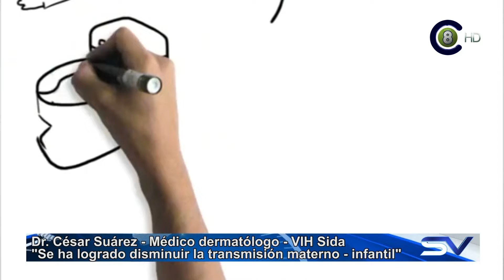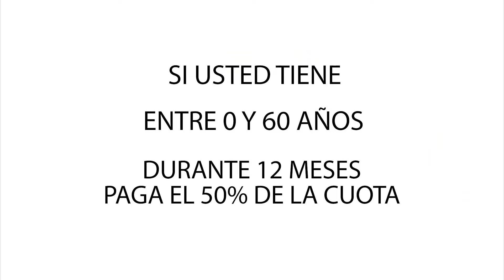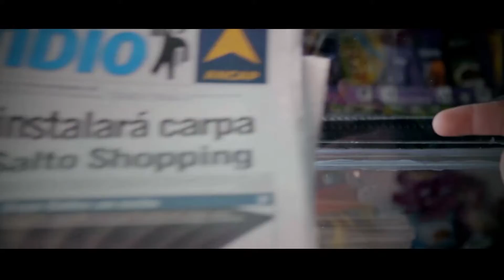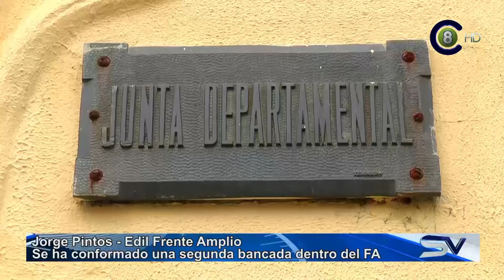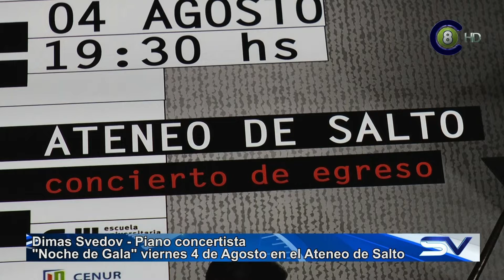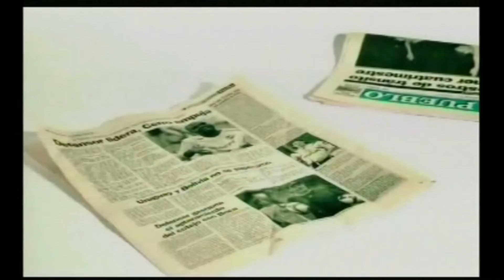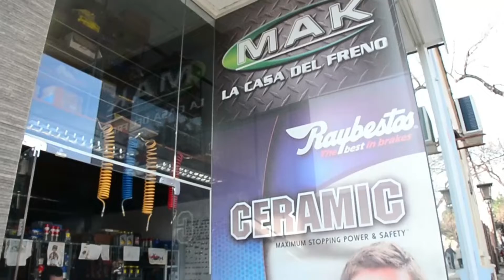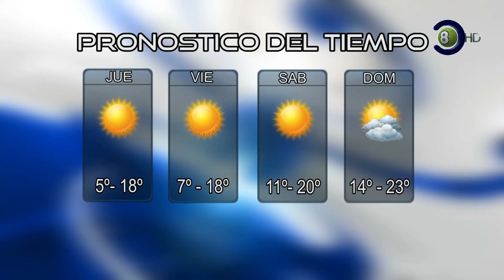Salto Vision 03-08-17 Edición Central (HD)